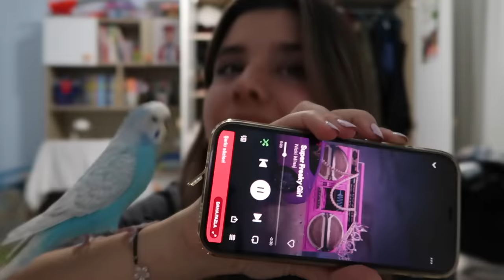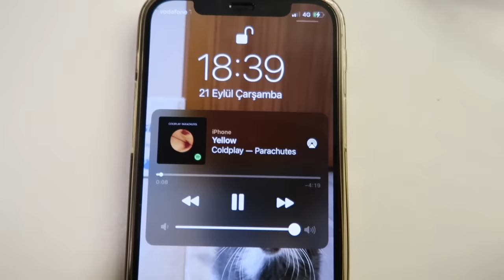ÜNİVERSİTE YURDUMA YERLEŞİYORUZ | istanbullu olduk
Bir süredir üniversite sürecine adapte olmaya çalıştığımdan istediğim gibi Youtube ile ilgilenemedim. Fakat şimdi, tam üniversiteli olarak sizlerle hayatımı tekrardan paylaşıyor olmaya hazırım.

Sürece dahil olduğunuz için teşekkürler!

Wattpad: @alminanngg | ORION

Wattpad: @alminanngg